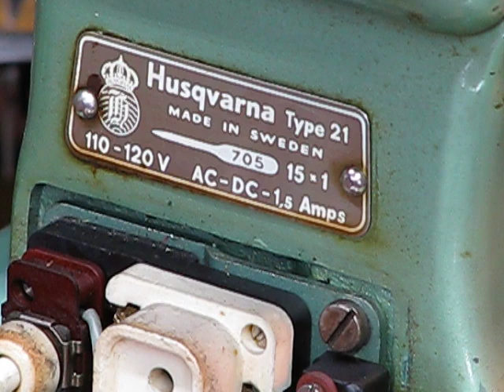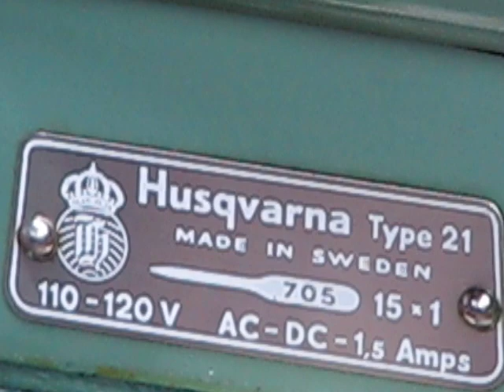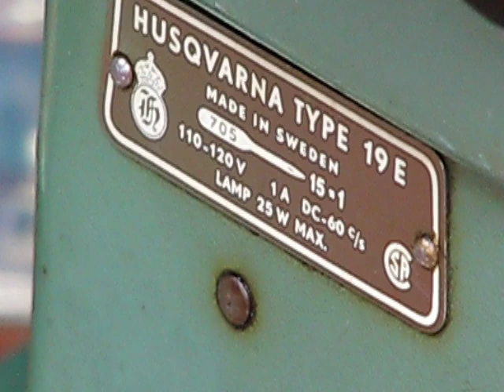WARNING: Husqvarna Viking INSTALLED different 1.5 Amp motors in their Green Machines.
WARNING: Husqvarna Viking INSTALLED different 1.5 Amp  motors in their Green Machines. Depending on which one you have, may determine how well your machine performs, particularly when it comes to heavy-duty sewing..